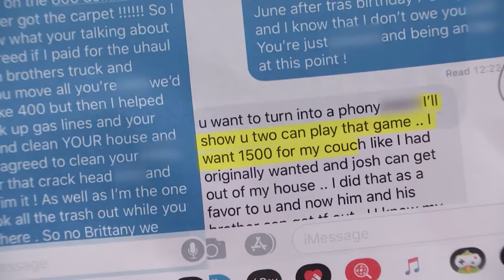Did Friend Take Woman's Sectional Couch? | Part 2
Did Brittany agree to give Angel her sectional couch as payment for helping her move?